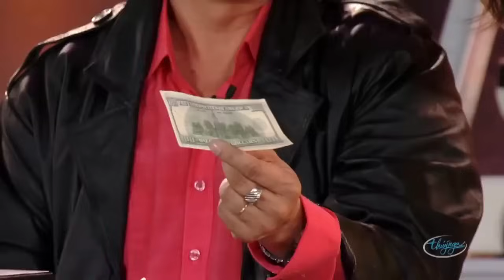Hài Kịch Hải Ngoại Hay Nhất 2024 "Bài Học Nhớ Đời" - Việt Hương, Chí Tài, Thúy Nga, Hoài Tâm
Nghệ sĩ : Việt Hương, Chí Tài, Thúy Nga, Hoài Tâm, Chí Tâm, Ngọc Đáng, Kiều Linh
☞ Hài Kịch : Bài Học Nhớ Đời - PBN 123 - Việt Hương, Chí Tài, Thúy Nga, Hoài Tâm
☞  Hài Kịch : Hội Ngộ Táo Quân 2017 - Chí Tâm, Việt Hương, Hoài Tâm, Thúy Nga, Ngọc Đáng
☞ Hài Kịch : Kỳ Phùng Địch Thủ - PBN 92 - Chí Tài, Việt Hương, Kiều Linh, Hoài Tâm